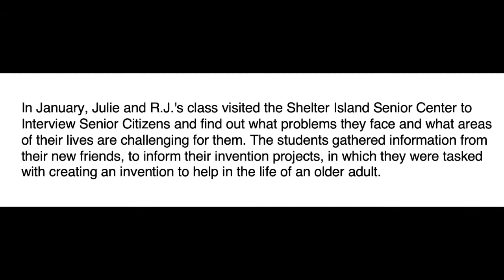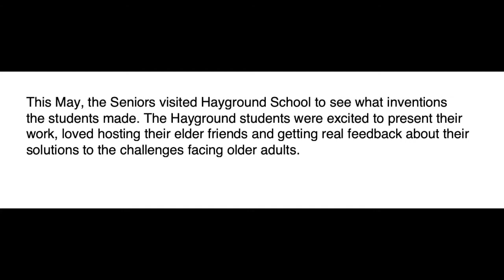Hayground School - Inventions 2018 - 2019